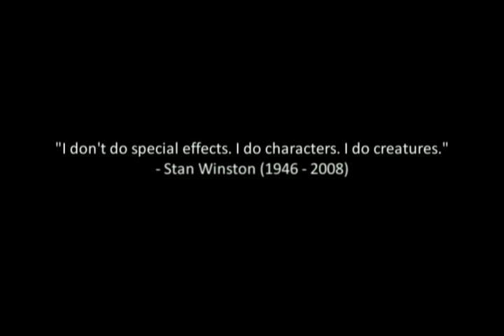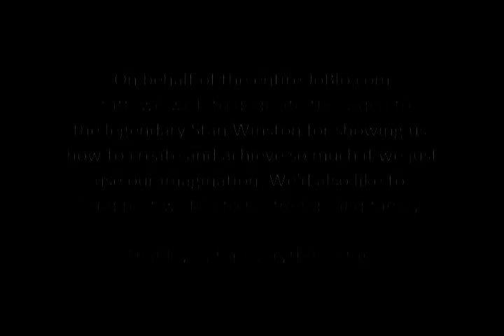Stan Winston - Tribute To A Genius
This is my special dedication to Stan Winston and the work he has done over the past many decades to bring our greatest dreams to life. I spent many hours working on this but it doesn't matter because he deserves no less. This video is also featured at JoBlo.com as an exclusive dedication. Enjoy!